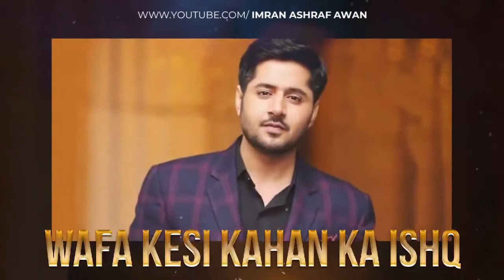Who Is Imran Ashraf Awan - Intro - Youtube Channel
Who Is Imran Ashraf Awan...
Imran Ashraf Awan is a Pakistani actor and writer. Imran started his acting career in 2011. He gained recognition and critical acclaim for his appearances in Dil Lagi, Alif Allah Aur Insaan, Raqs e Bismil and Ranjha Ranjha Kardi Imran Ashraf has also been appointed as 2020 Ilmbassador for British Council.